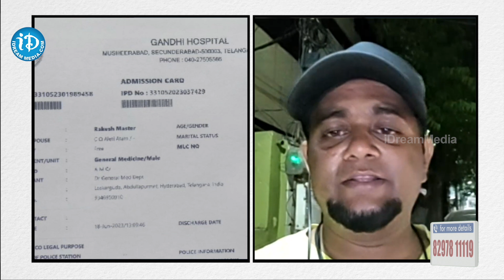అస్తమించిన సూర్యుడు,రాకేష్ మాస్టర్ ఇక లేరు | Rakesh Master Is No More | iDream Tirupati